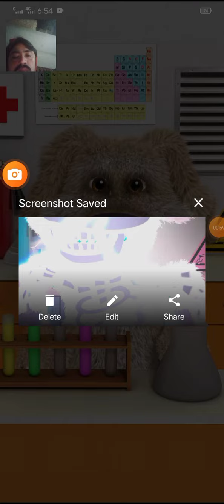my talking Ben dog pick phone enjoy some time chill eat food and drink